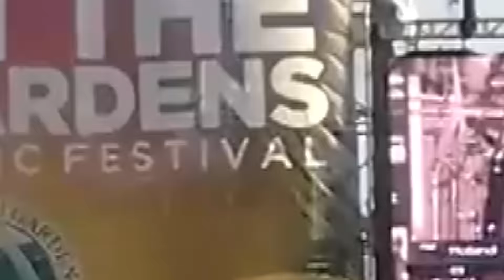The Casting Couch Jazz Festival 2015 Day 2